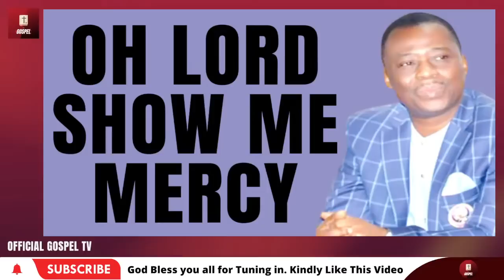Oh Lord Show Me Mercy - Dr D.k. Olukoya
Dr Olukoya Midnight Prayer MFM Prayer, Night Prayer, Prayer for protection, prayer for breakthrough and open doors, daily prayer, Good Morning prayer, Command the morning prayer

Official Gospel TV is a Religious Organization that Spreads the Gospel for Revival, Faith & Growth in the Spirit. We produce  Powerful Spiritual Prayers, Sermons & Messages helps Educate & Motivate Christians all around the World. Our Main Goal is Winning Souls for the kingdom through these Videos.

👋  SOCIAL MEDIA  👋  @OfficialGospelTV

1) This video has no negative impact on the original works (It would actually be positive for them)
2) This video is also used for teaching purposes.
3) It is transformative in nature.
4) ONLY used bits and pieces of videos to get the point across where necessary.